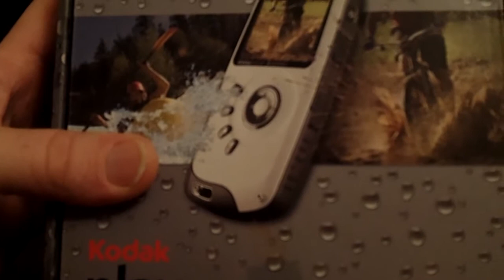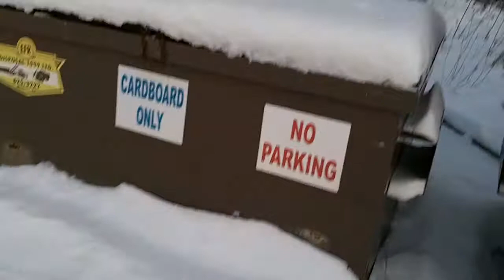Another Great Deal.$30 Kodak Playsport ZX3.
I bought another Hd Pocket Video Camera yesterday. It was purchased used from a lady who was selling it for $35 on Kijiji. I paid $30 for it..The camera is a Kodak Playsport and is in excellent condition.(like new) Another great deal!